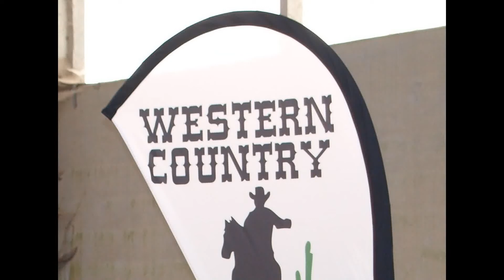Western Country de Frelinghien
Kermesse du 1er mai 2017 au centre équestre de Frelinghien (l'AHFRA)